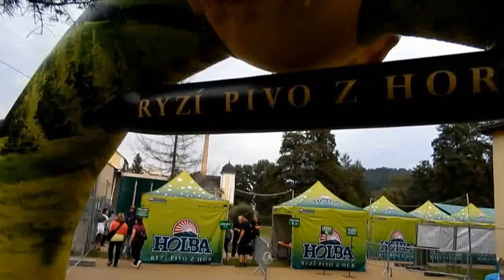Holba - pivní slavnosti - září 2016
Záznam z části oslav konaných dne 2.9.2016 v areálu pivovaru Holba Hanušovice.